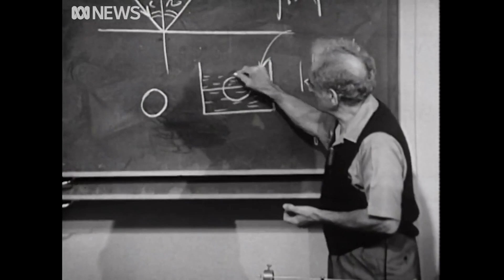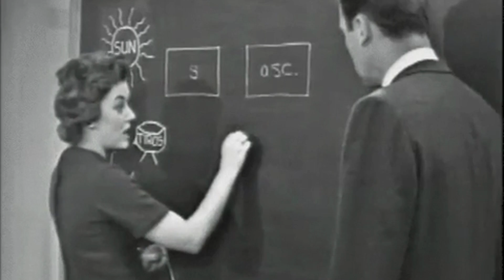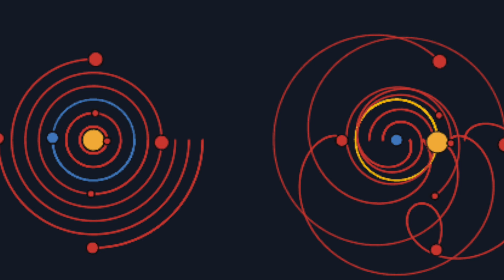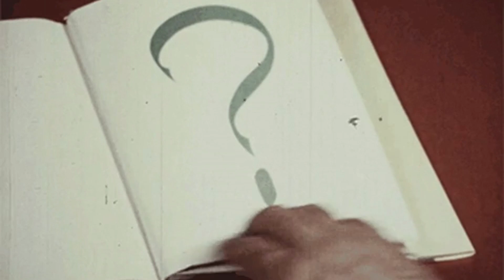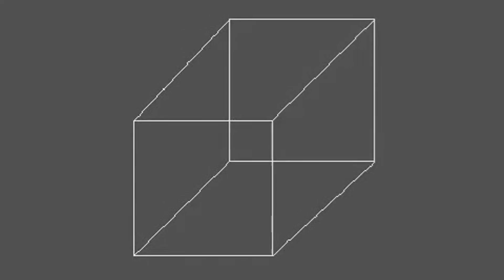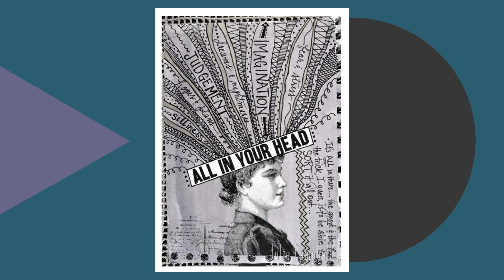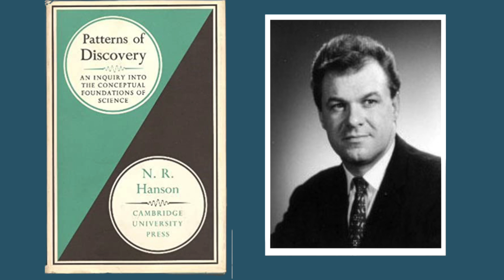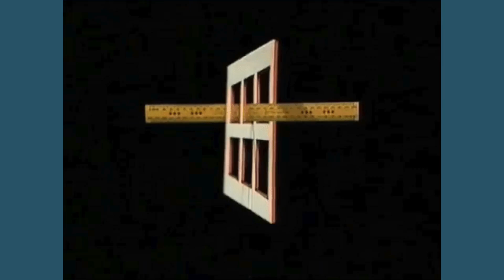¿QUÉ VES? Esto depende de tu....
NORWOOD HANSON, EL FILÓSOFO DE LA CIENCIA, LLEVO A LA BANCA ROTA a LA OBSERVACIÓN COMO FUENTE DE EVIDENCIA.. DESCUBRE POR QUÉ